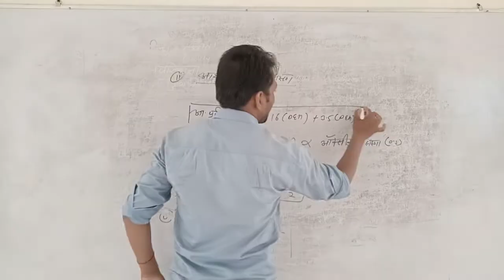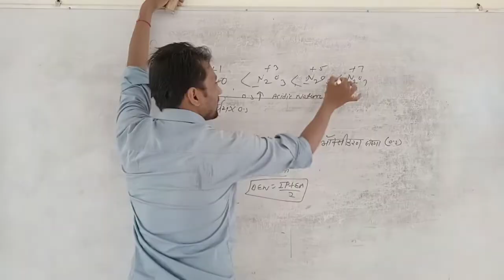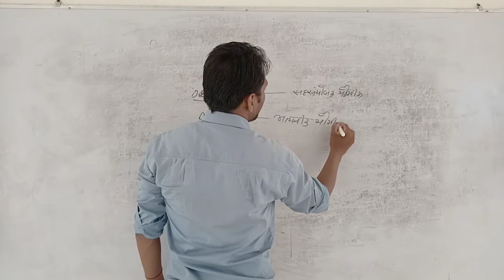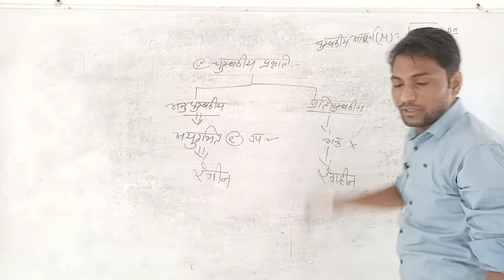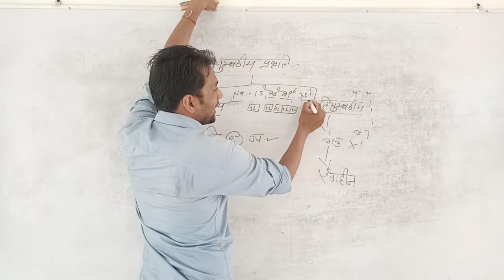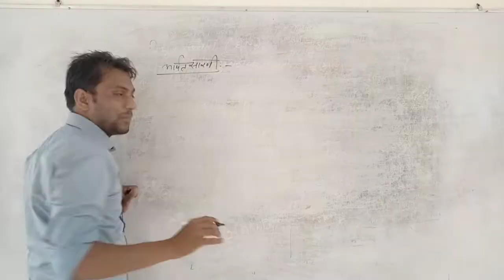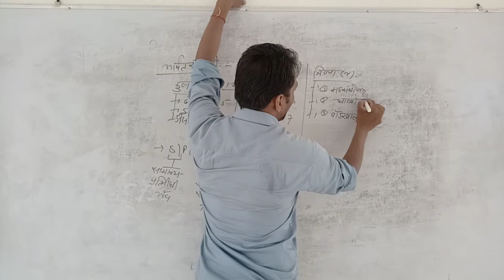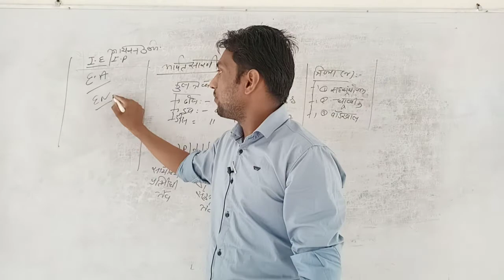Lect 25 periodic table